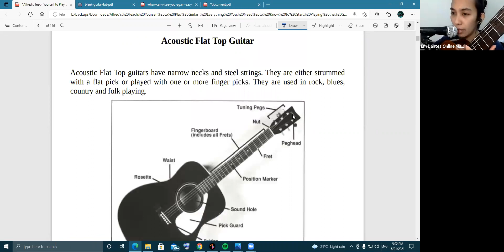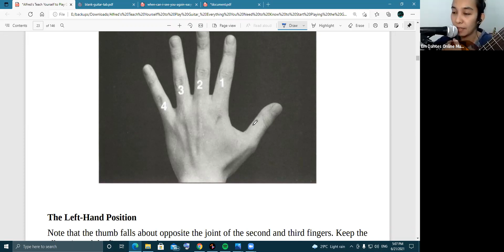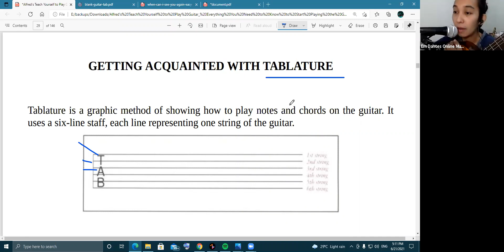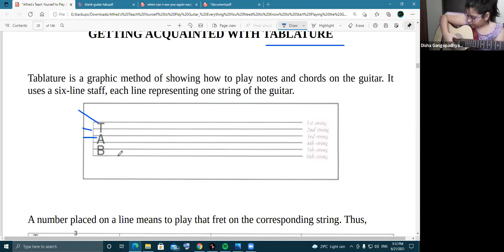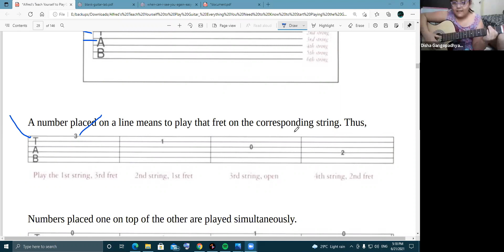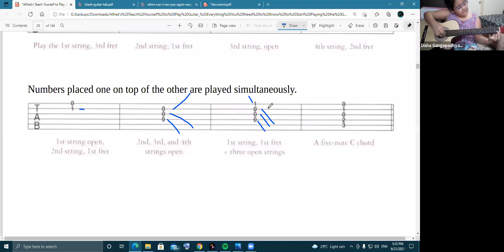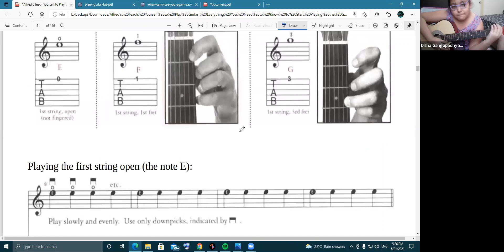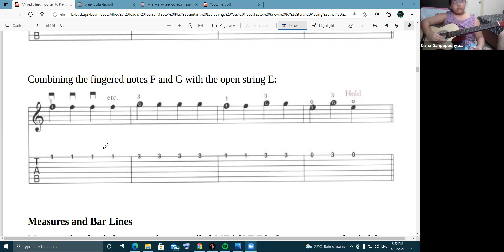Online Guitar Risk-Free Lessons (Disha) Em Dantes Online Music Lesson June 19, 2021